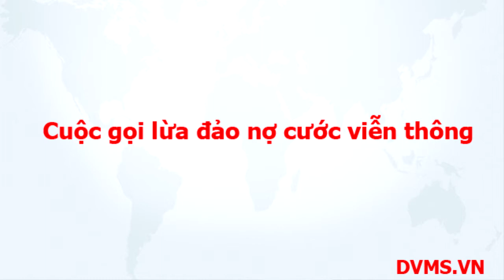Cuộc gọi lừa đảo nợ cước viễn thông, các bạn nghe và chú ý nhận diện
Các bạn chú ý, video này là đoạn ghi âm một cuộc gọi lừa đảo vào tổng đài của DVMS, các cuộc gọi như này thì số gọi đến thường là số quốc tế (ví dụ số gọi trong video này là: 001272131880 tức là mã vùng 001 hay +1 - đây là mã thuộc khu vực USA và Canada nhé ) vì vậy nếu bạn gọi lại sẽ bị trừ rất nhiều cước. hoặc thậm chí bị lừa bước tiếp theo dạng như yêu cầu chuyển tiền vào một tài khoản xyz nào đó...

cảnh báo gọi điện lừa đảo, yêu cầu chủ website đăng ký với Bộ Công Thương